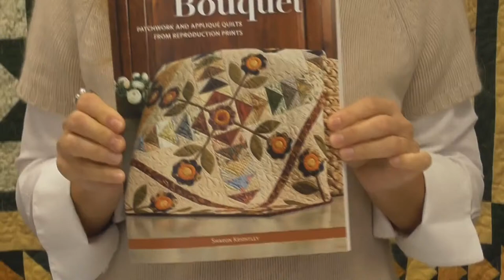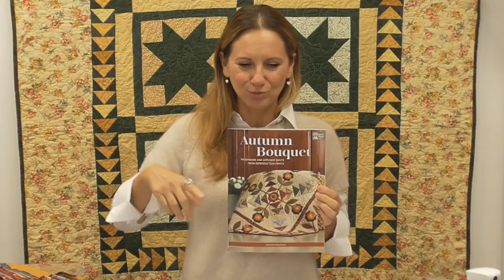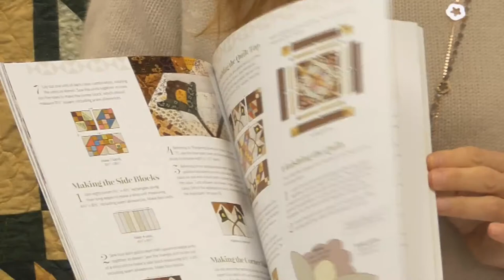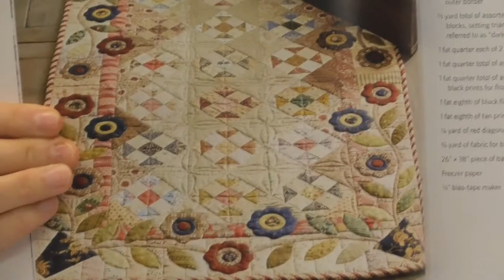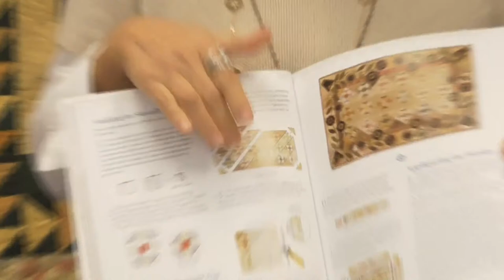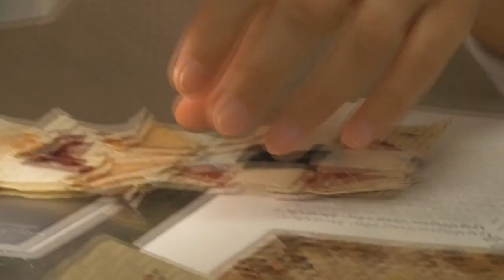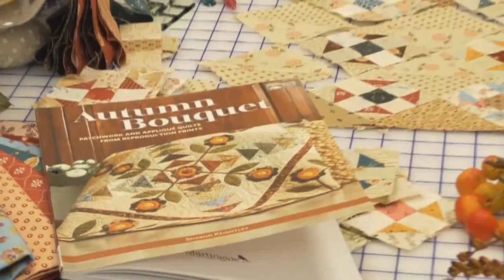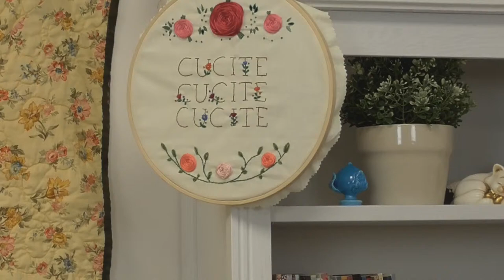🌺 Treasures from the Scrap Bin - Roberta Live Sera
Realizziamo un delizioso progettino dal libro Autumn Bouquet edito dalla Martingale, utilizzando i tessuti